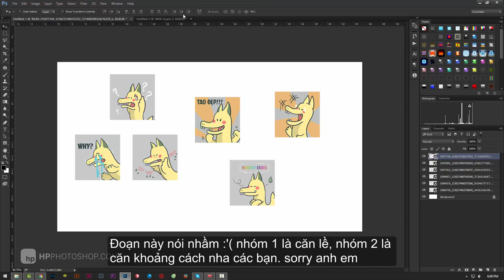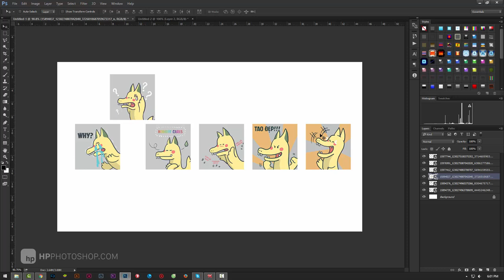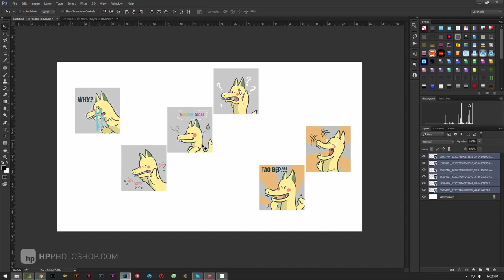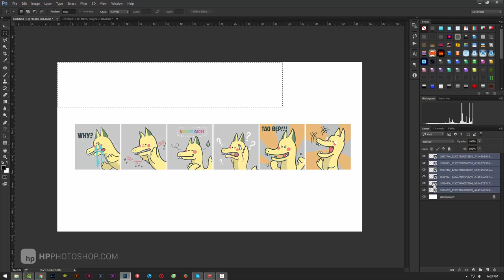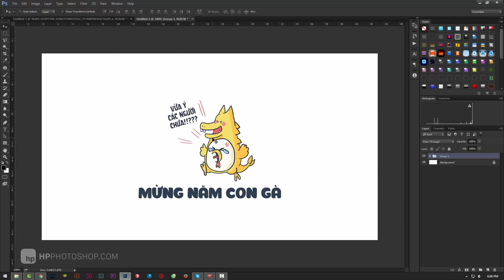Căn chỉnh cực nhanh trong photoshop | HPphotoshop.com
. Căn chỉnh cực nhanh trong photoshop
Ảnh rồng kute sử dụng trong tut được vẽ bởi tác giả Thăng Fly